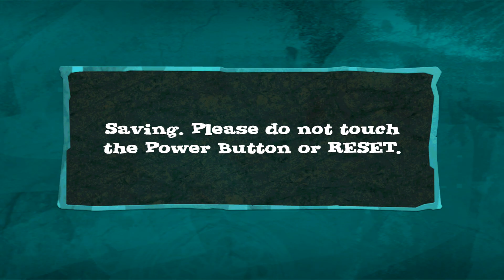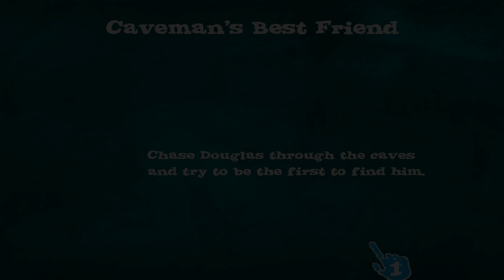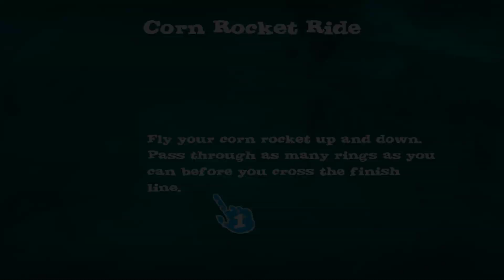The Croods: Prehistoric Party! | Dolphin Emulator 5.0-9717 [1080p HD] | Nintendo Wii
Dolphin 5.0 (dev build 9717) The Croods: Prehistoric Party! Nintendo Wii in 1080p HD.

Showing off gameplay of The Croods: Prehistoric Party! for the Nintendo Wii using the Dolphin Wii / Gamecube emulator for Windows (version 5.0-9717).  With Dolphin you can play the best Wii games, such as Mario Galaxy 1 and 2, The Legend of Zelda: The Twilight Princess, Metroid Prime 3: Corruption, Super Smash Bros. Brawl, Kirby's Return to Dream Land, New Super Mario Bros. Wii, Wii Play, and Mario Kart Wii.